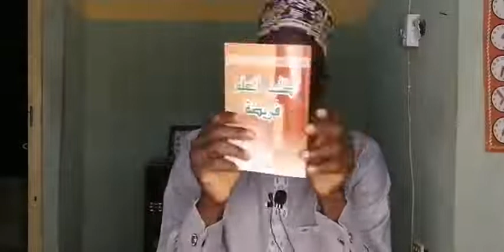Muhimmanci neman ilmi. Mallam Hamza Said Bakary Mubi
Muhimmanci neman ilmi
Daga masallacin sheikh ja'afar Mahmoud Adam dake girfata Mubi South LGA Adamawa State

Mallam Hamza Said Bakary Mubi